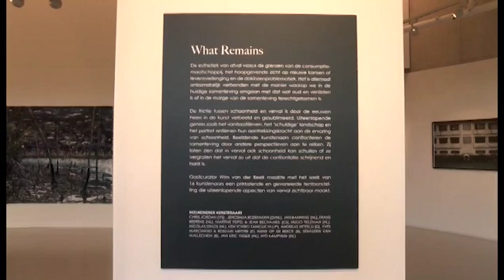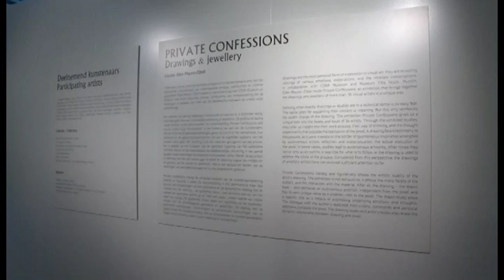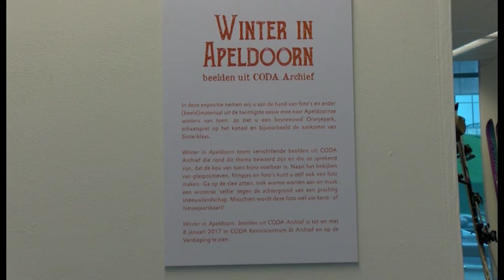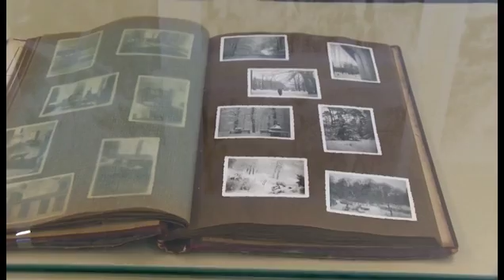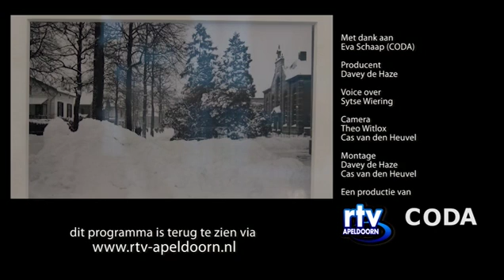CODA Journaal november